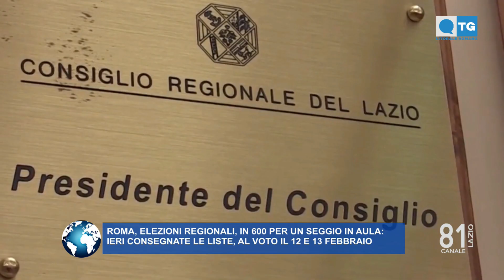TG LITORALE ROMANO 15 01 2023